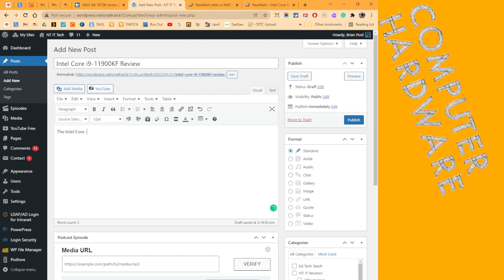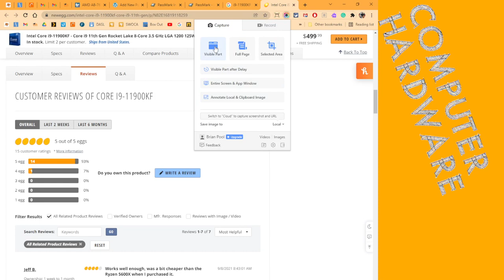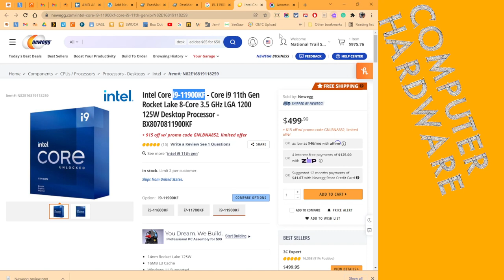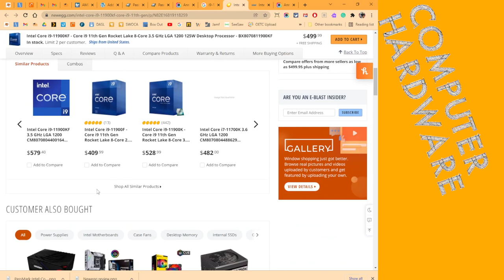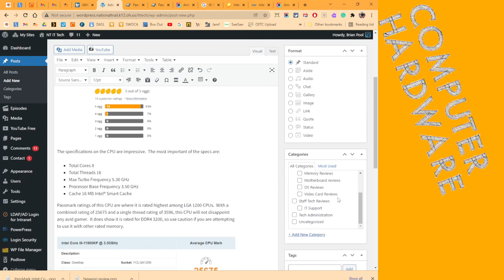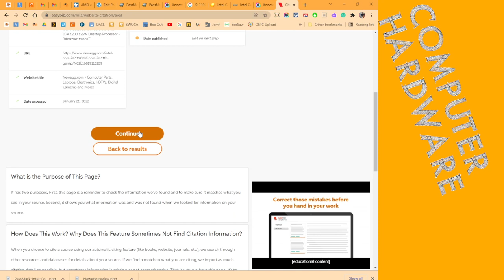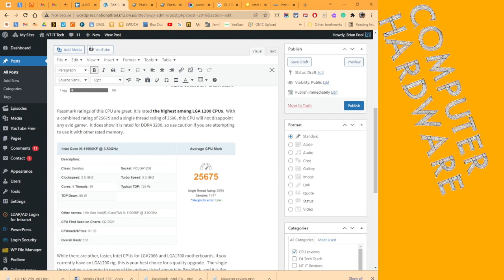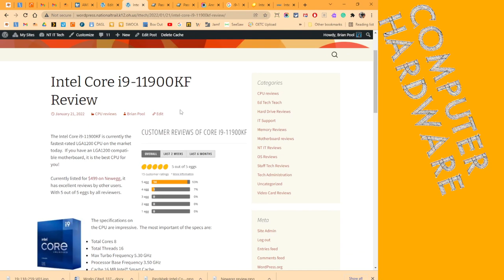CPU Blog post example in 25 minutes...